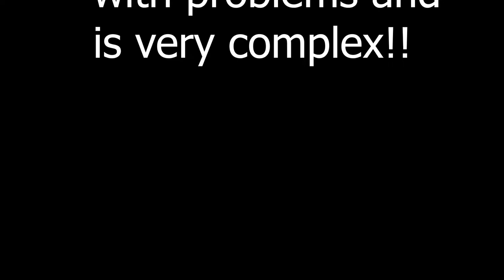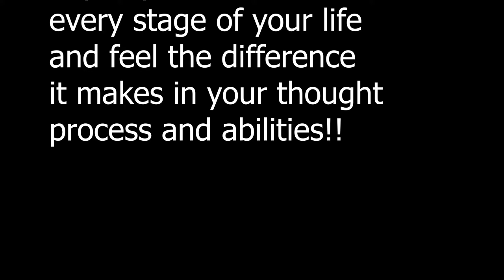Change in perspective | Week 52 Indian 🇮🇳 PhD in Netherlands 🇳🇱 - Motivational video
Vlog 151 on my week 52 of my second year PhD where I discuss how you can change your perspective and solve any problem in life and you will also feel the difference! The Quora Blog to help the incoming Masters, Bachelors and PhD students and internationals to the Netherlands